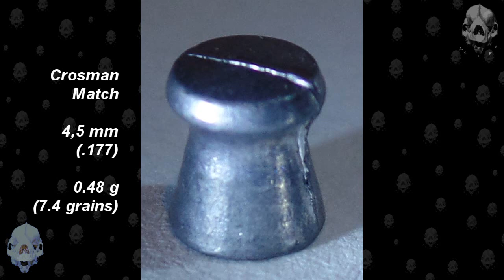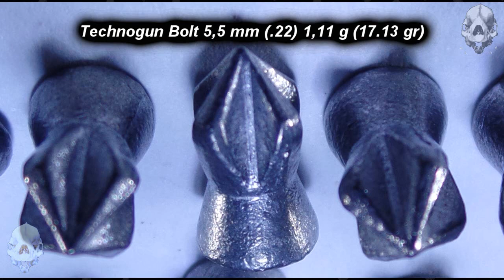Miss Pellets exhibition